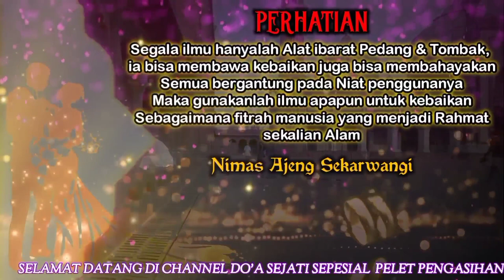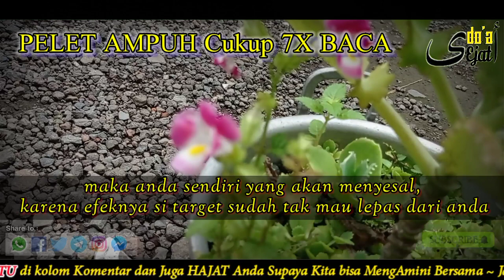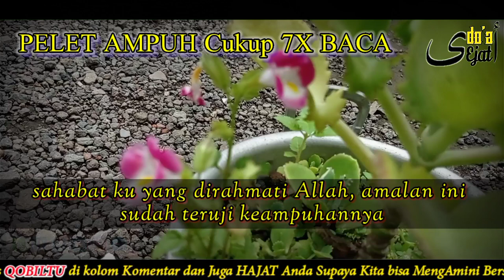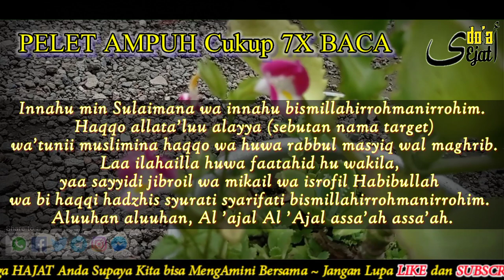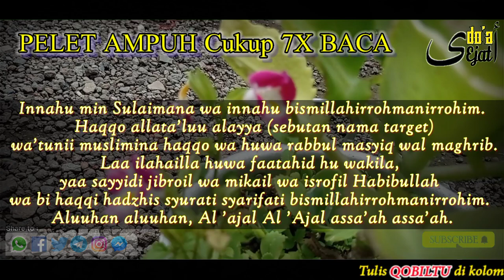PELET AMPUH‼️TARGET AKAN LENGKET TAK MAU LEPAS DARI ANDA KALAU LEPAS DIA AKAN 5TRES MEMIKIRKAN ANDA